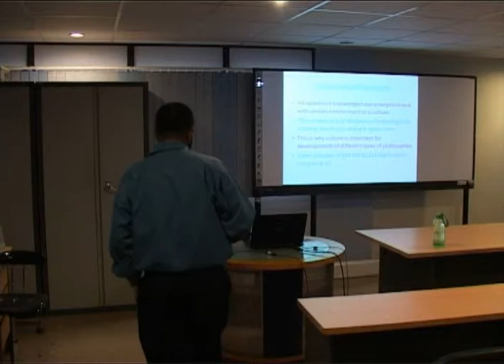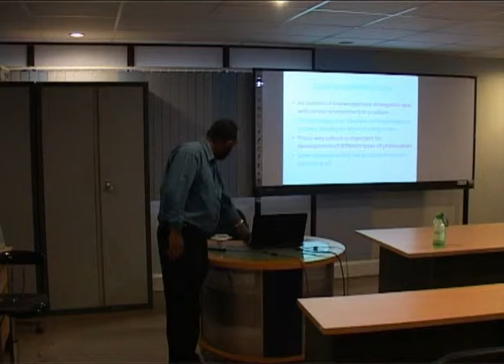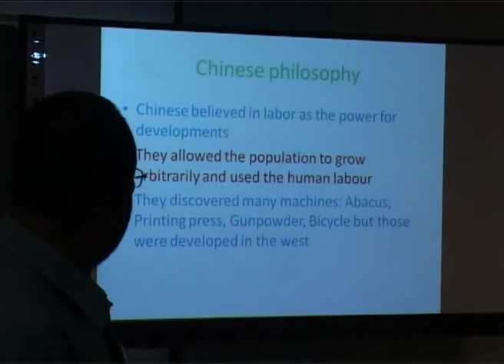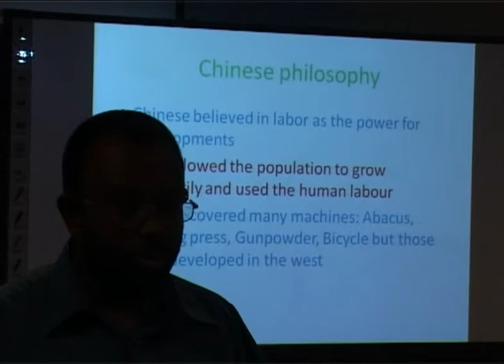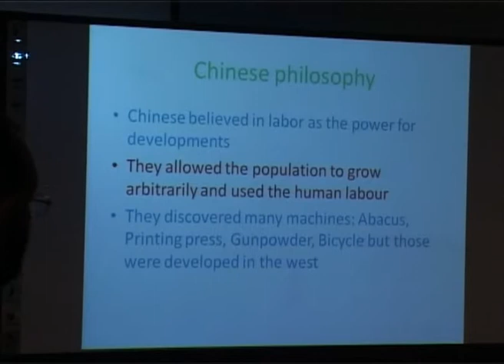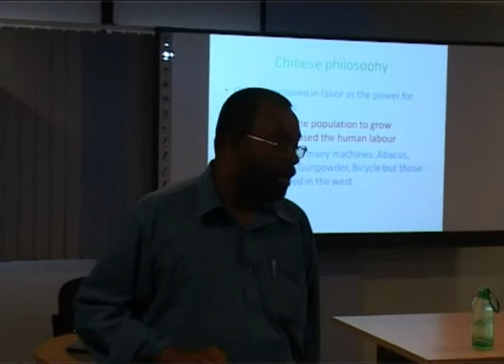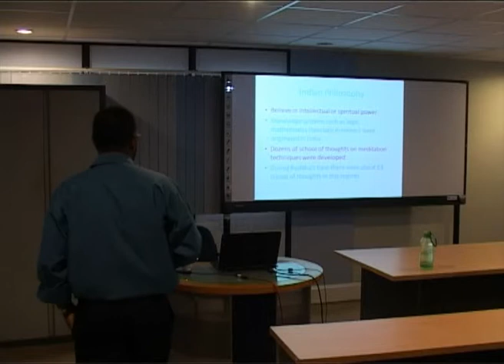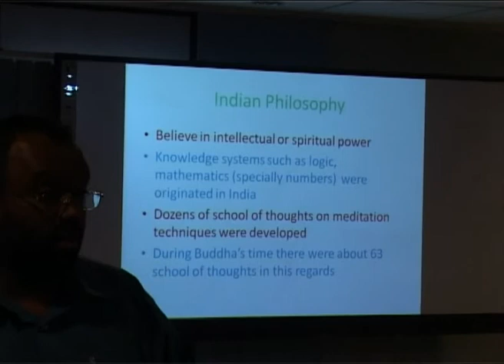Role of Philosophy in Knowledge Construction Day03 - 04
Philosophy of Science Guest Lecture by Prof. Karunananda at University of Colombo School of Computing in 27th March 2012 Clip04